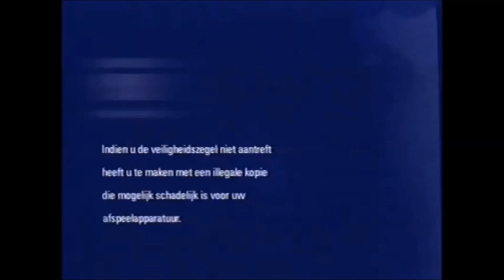Fanmade Dutch Netherlands VHS and DVD Opening #116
Fanmade Opening to Dutch VHS of The New Guy.